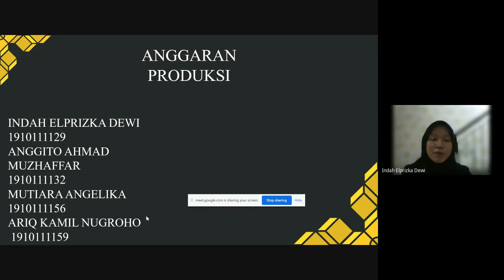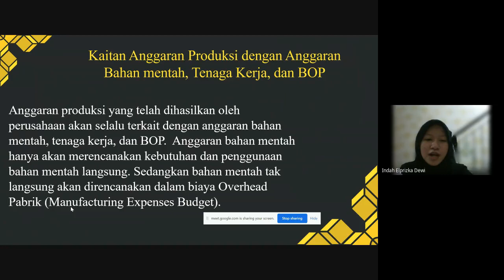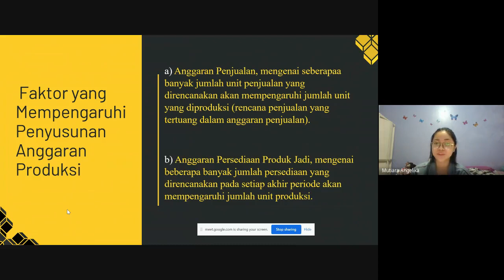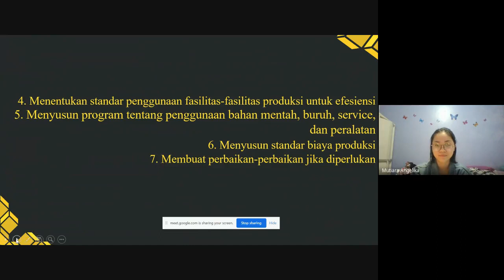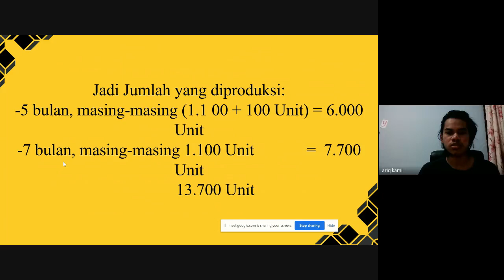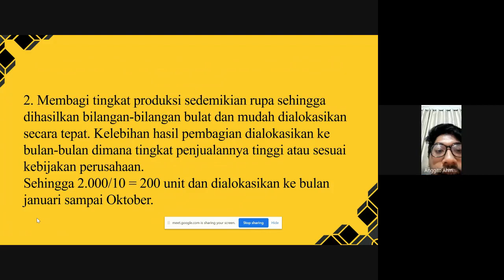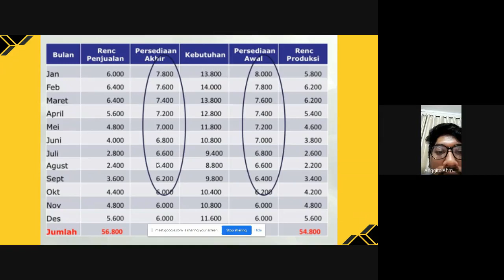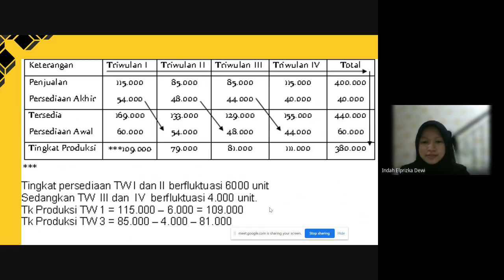Anggaran Produksi kelas E